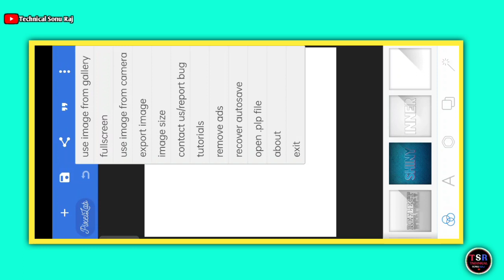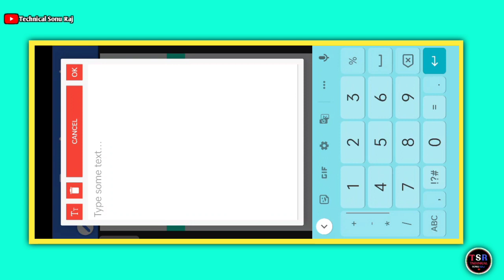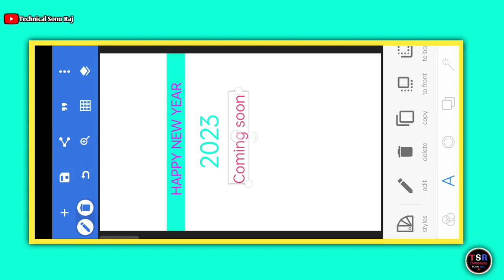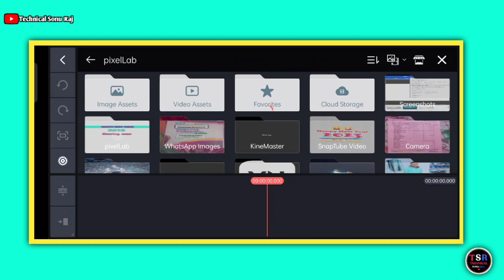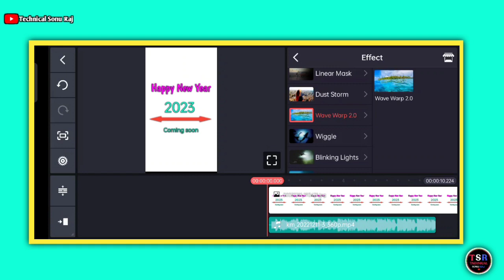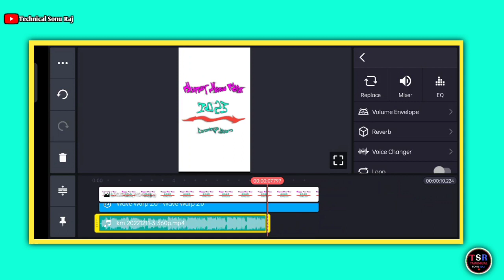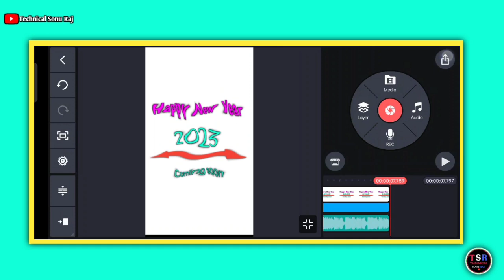Instagram trending lyrics video editing | Instagram trending lyrics video kaise banaen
Your qurries ✅

instagram trending lyrics video kaise banaen

Hashtags...

1️⃣   Pixellab

2️⃣   Kinemaster